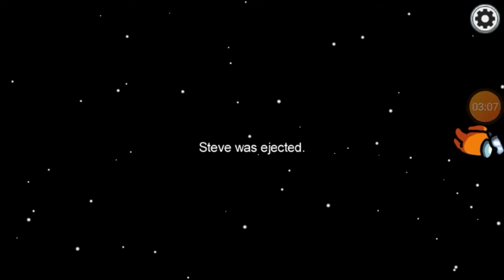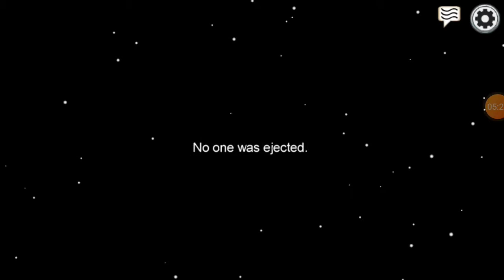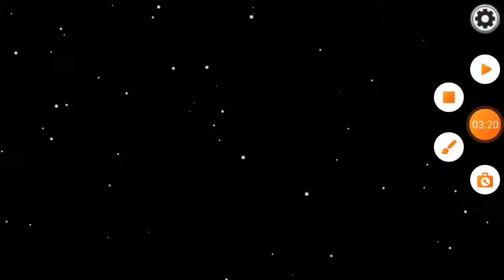Sono scappato dagli altri ( Among us ) #3